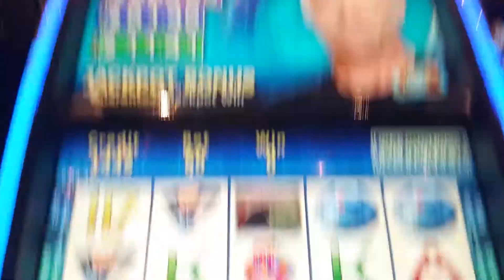Stargate SG 1 Jack O'Neill slot machine at Sands casino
Live play at Sands casino in Pethlehem,Pennsylvania